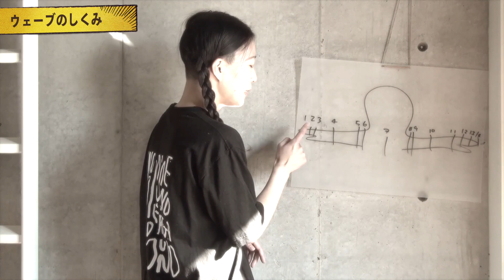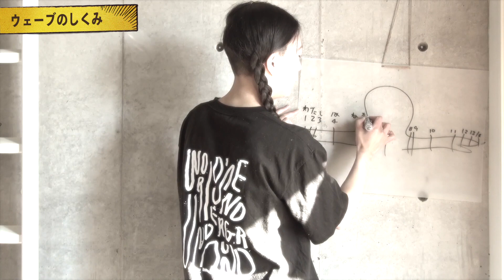#1 かわむらのアニメーションダンスらぼ｜うでのウェーブ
▼ らぼの再生リストはこちら

0:00 オープニング
0:24 うでのウェーブ
0:35 しくみ
1:42 ①わたしはね
2:28 ②坦々麺が
3:00 ③だいすきよ
3:51 まとめ
4:19 ポイント
5:15 使い方
5:42 最後に